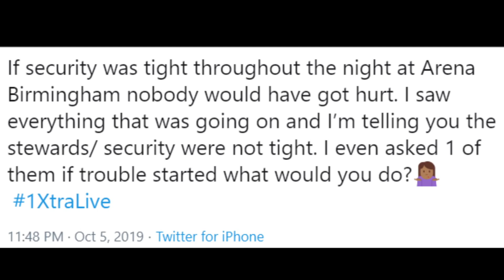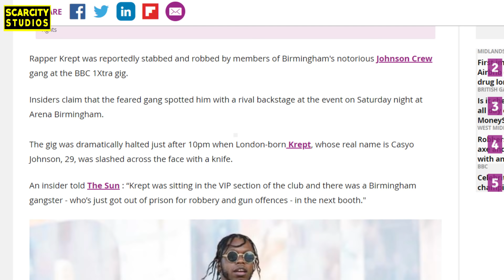Zimbo - ' Fake News' Birmingham Mail BBC1Xtra Live Johnson Crew 'Linked' Stabbing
Former gang member turned community activist zimbo has spoken out on the situation that happened at bbc1ztra live in Birmingham resulting in South London rapper Krept being stabbed and robbed backstage.
Since then the papers have claimed it was linked to the infamous Johnson Crew of Birmingham
.Birmingham Mail ran the story claiming a insider source .

I had chance to speak to zimbo and clarify a few things about the night .

We have a very important project coming up and i ask you to go follow him online and youtube.